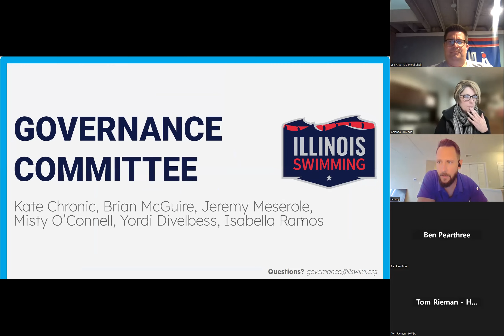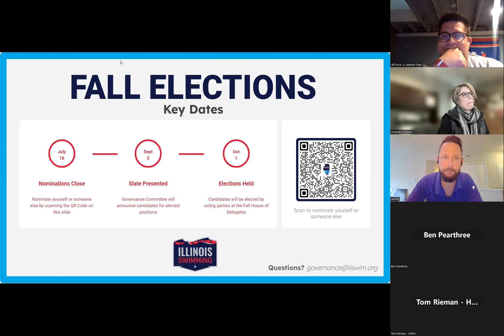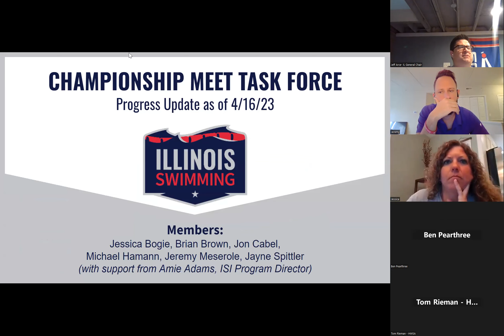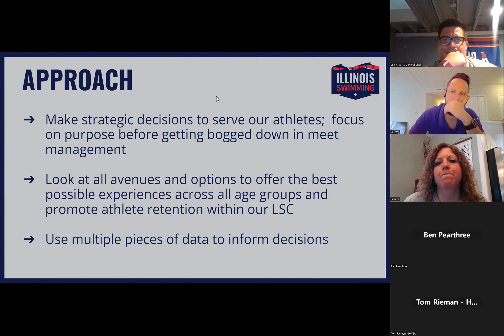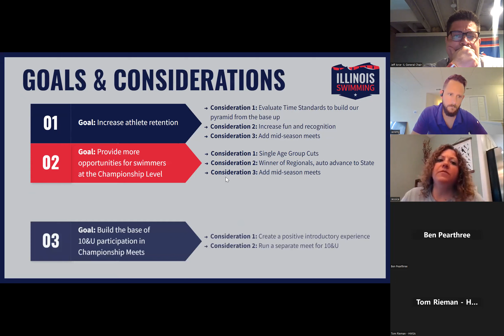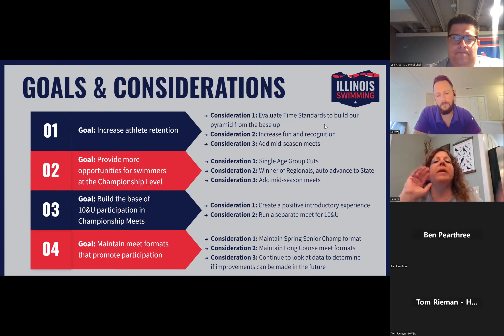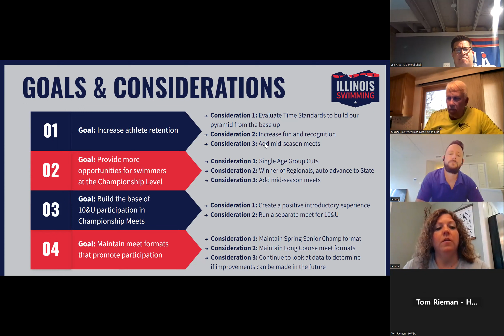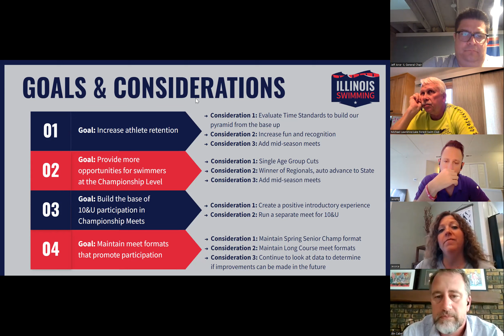Illinois Swimming Town Hall April 2023